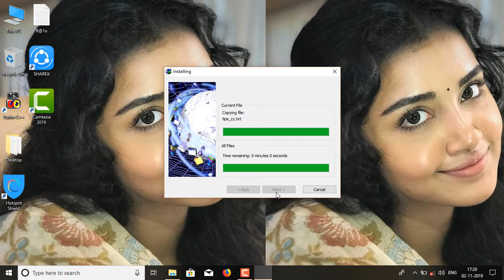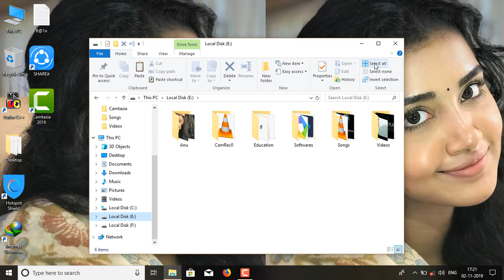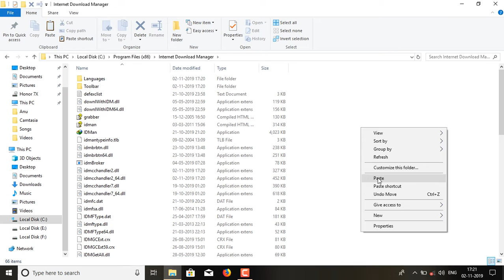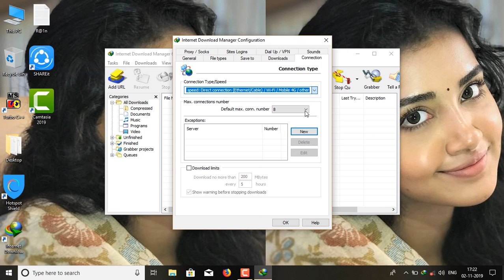IDM 6.35 Build 7 Full Version + Lifetime Crack